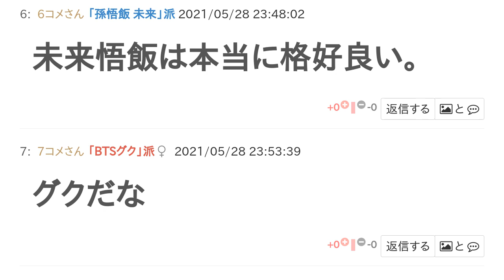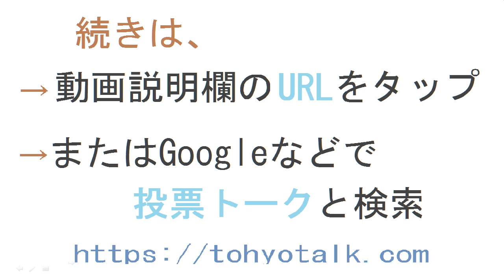BTSグクと孫悟飯 未来はどっちがかっこいい？【投票結果】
BTSグク と 孫悟飯 未来 はどっちが かっこいい？というテーマの投票結果です。

圧倒的悟飯
うん！
グクでしょ！
いや悟飯だな
ソレナ
グクしかかたん
グクかな〜
未来悟飯は本当に格好良い。
グクだな
反日国のやつ嫌い
グクが好き＝反日
の思考回路がよくわからないです
最初はかっけー！！って憧れだったけど､､､反日がぁなぁ
そうなんだ
すいません
韓国人（韓国）があまり好きではないのでね･･･
なるほどね
反日とか今関係なくね
グクに失礼
比例の対象おかしすぎ
ぐーちゃんに勝てるわけねぇーやろ笑笑
どっちも詳しくはないけど、孫悟飯の方がかっこいいと思ったなあ。中身はあの人日本を超馬鹿にしてそうな…日本好きだったらやんないだろって思ったなあー
比べる対象おかしすぎる
アニメと現実は違う
絶対グクやろ